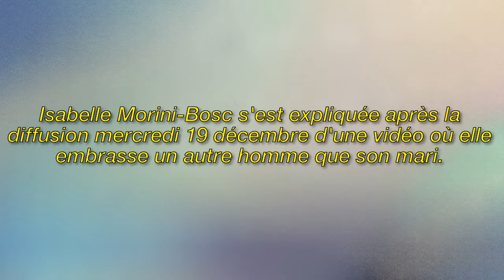Isabelle Morini-Bosc ha spiegato dopo aver baciato un altro uomo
Image de la licence CC:
Https: // Plaughter.com